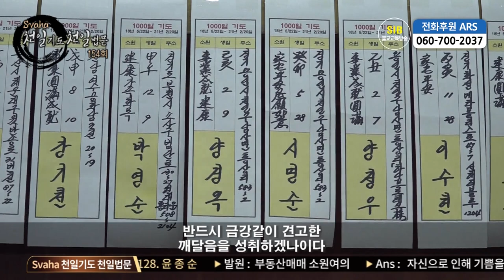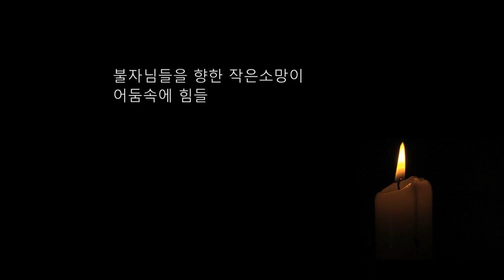자성을 찾는 Svaha 천일법문 제154회... 관음불공기도(관음청) 6... 가영 헌좌진언...